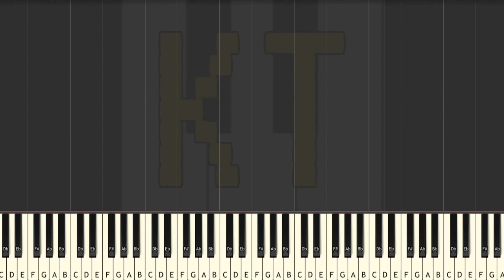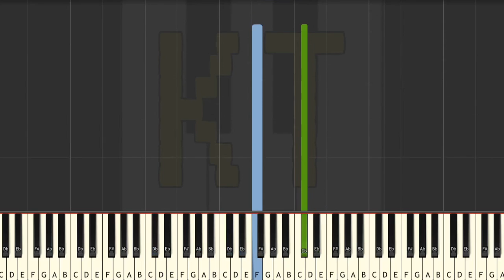Butterfly by BTS - Medium Mode [Piano Tutorial] (Synthesia)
This series of Synthesia piano tutorial videos is designed to teach YOU how to play Butterfly and other songs like a pro! There are four difficulty levels: easy, medium, hard, and insane. Each level builds off of the one before it. This video is medium mode, and there are links to the other difficulties in the description below.

🎹  Let’s Connect! 🎹